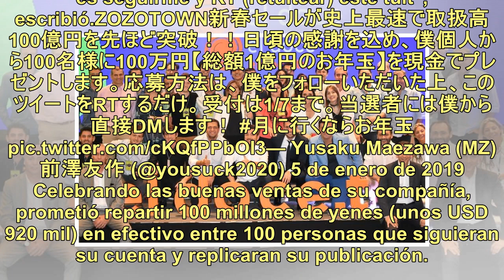El mensaje más retuiteado de la historia | El Doce.tv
Curioso Con una simple frase, logró quedar en la historia de la red social. El magnate Yusaku Maezawa tiene una fortuna estimada en 2.000 millones de dólares y está dentro del top 20 de los más ricos de su país, como dueño de una de las tiendas japonesas de moda más grandes. Al parecer le gustan los...